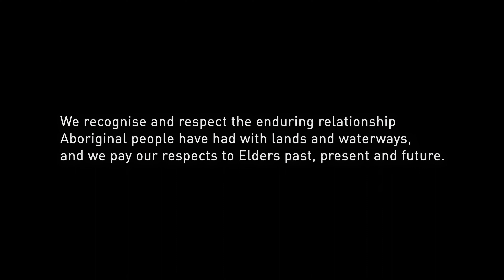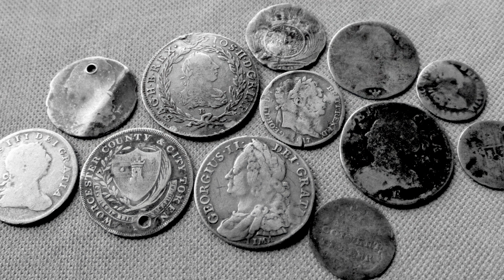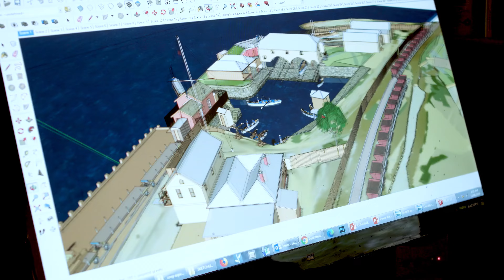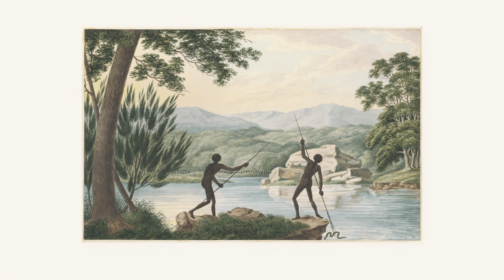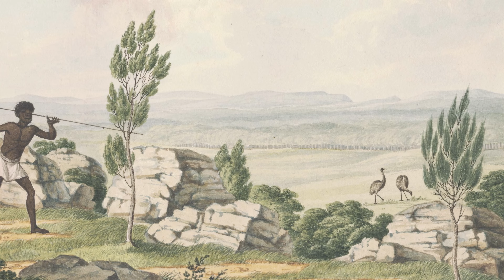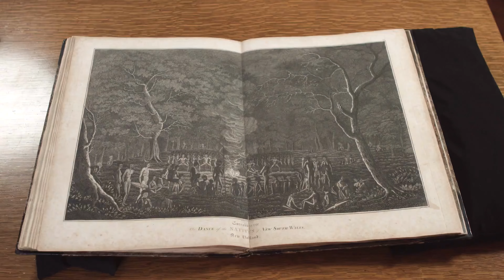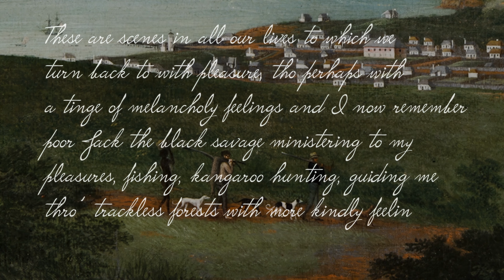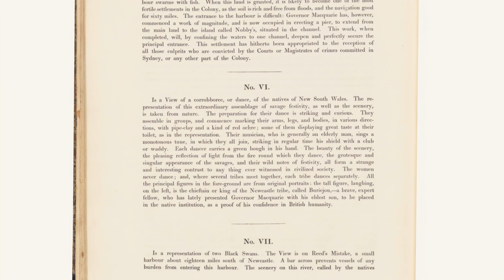LYCETT & WALLIS Unlikely Preservers of Aboriginal Knowledge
The story of Joseph Lycett and James Wallis.  At the beginning of the 19th Century in one of the World’s most vicious settlements, two fractured European men started an art revolution that resulted in the preservation of vast amounts of Aboriginal Cultural Knowledge. Before the existence of cameras, convict Joseph Lycett captured traditional Aboriginal life in Newcastle as it had existed for millennia, at the nexus point before most of their lifestyle would be lost forever. This is a wild tale that every Novocastrian needs to know.